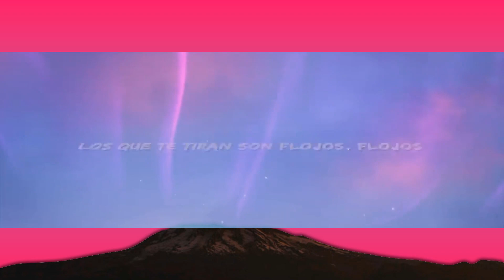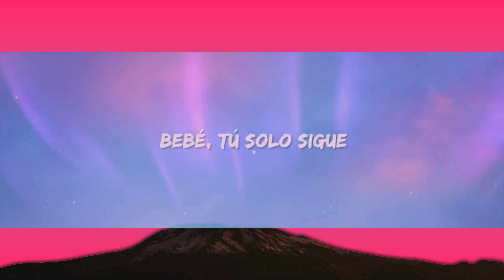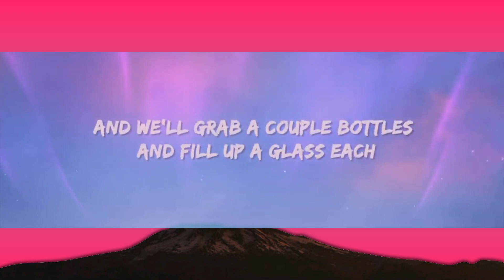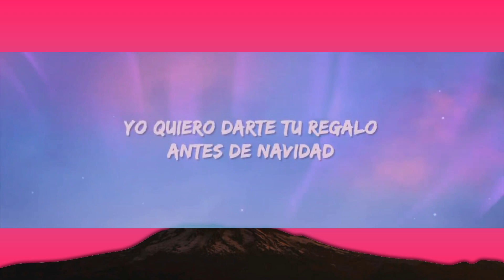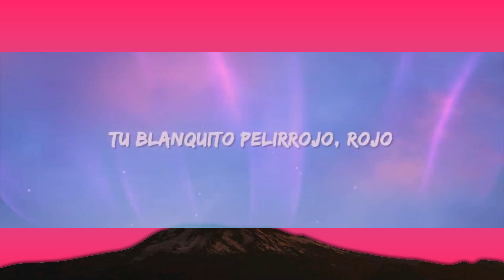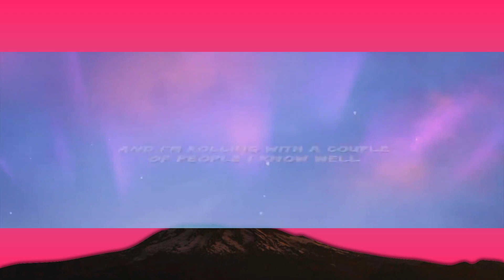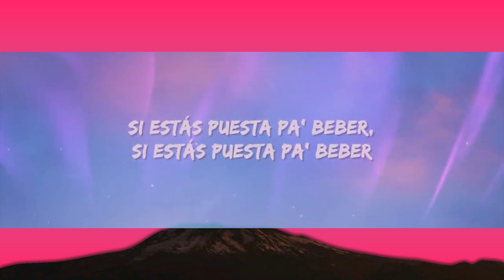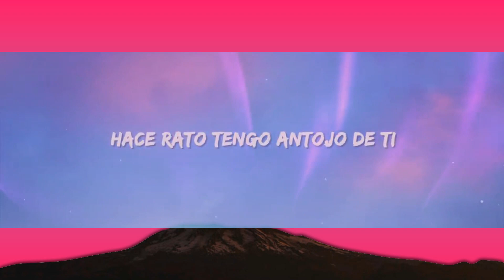J Balvin & Ed Sheeran - Sigue (Letra / Lyrics) [1 Hour Version] Khan Letra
J Balvin & Ed Sheeran - Sigue Lyrics / Letra by Rap Samurai

🎵 Lyrics: J Balvin- Sigue